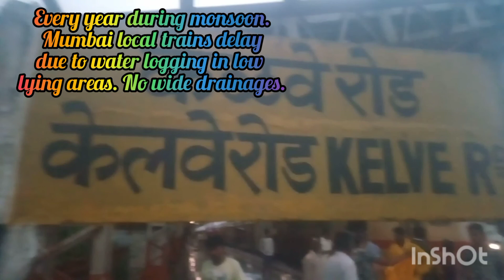Palghar District Seasonal Floods July-August 2018